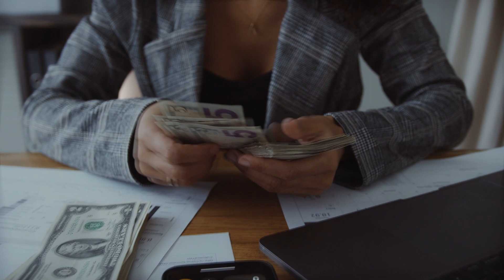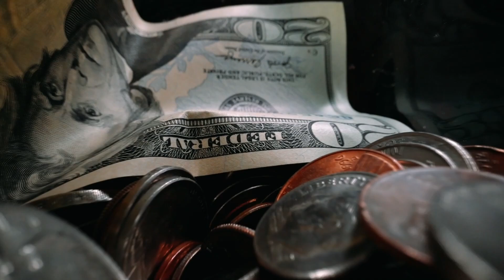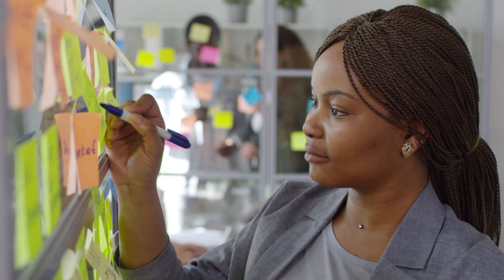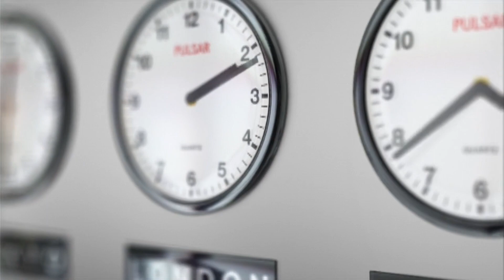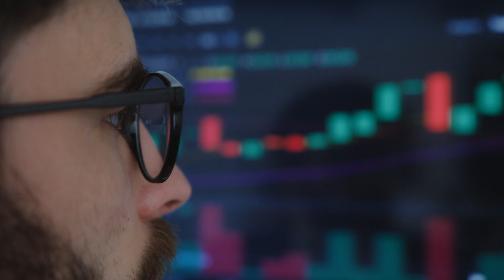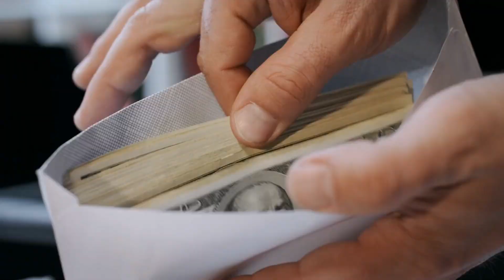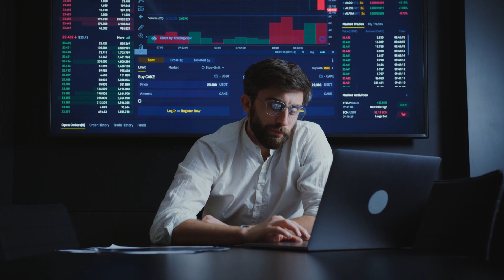7 REGLAS del DINERO para el EXITO FINANCIERO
7 REGLAS del DINERO para el EXITO FINANCIERO

todo el mundo quiere saber como tener exito en la vida, como ser una persona exitosa, pero sobre todo como tener exito financiero, ya que como tener mas dinero es una pregunta que todos alguna vez nos hemos hecho. en este videos aprenderas 7 reglas paras ser exitoso en tu vida, y aprenderas trucos para el exito financiero

¨Financiate¨ - Canal dedicado a mejorar la salud económica de todo tipo de personas. En este canal encontrarás videos sobre consejos para ahorrar dinero, Hábitos para mejorar tu vida y formulas y secretos para que el dinero trabaje para ti.

Como invertir
como ganar dinero
como ganar dinero online
como ser rico
mejores modelos de negocios
como ser millonario
finanzas personales
dinero
ganar dinero
millonario
negocios
educacion financiera
ahorrar
como ahorrar dinero
consejos para ahorrar dinero
como ganar mas dinero
negocios online
ideas de negocios
ideas de negocios online
como ganar dinero por internet
como ganar dinero siendo joven

habitos
habitos exitosos
habitos ricos
habitos millonarios
habitos mañaneros
habitos productivos
habitos dinero
habitos financieros
reprogramar
reprogramar mente
reprogramar mente éxito
exitosos
éxito
vida exitosa
desarrollo personal
desarrollo financiero
desarrollo